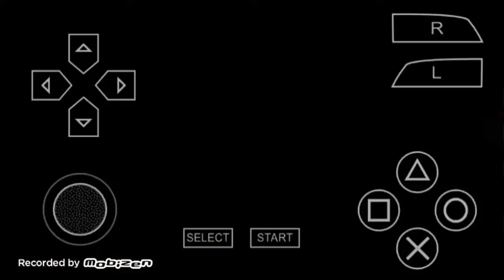Monster Hunter ppsspp multiplayer offline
monster hunter ppsspp